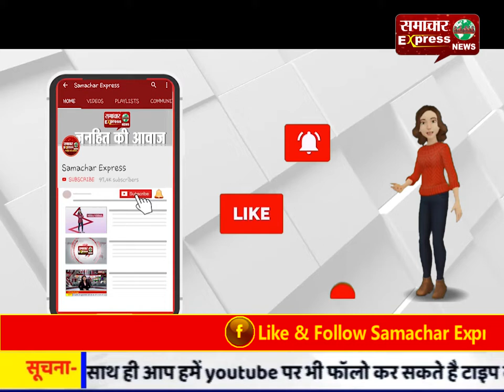पूर्व कैबिनेट मंत्री व राष्ट्रीय सचिव कमाल अख्तर समर्थकों सहित गिरफ्तार